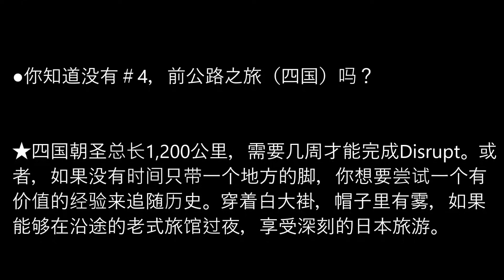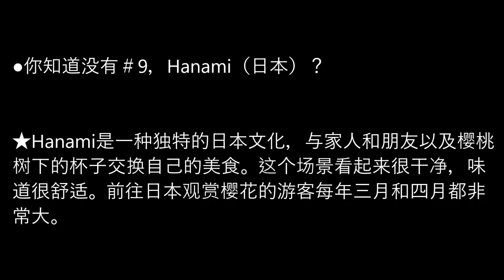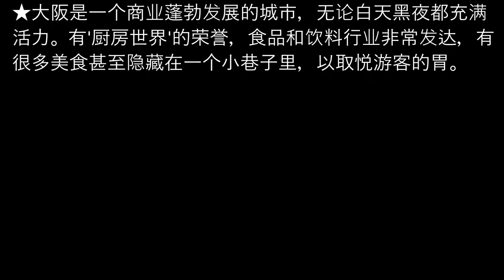中文（简体）NO15日本商店规则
●Android

标题包括国家名称。

按您所在国家的名称搜索。

我是日本人。

上传日语视频。

增加视频。

请支持我。